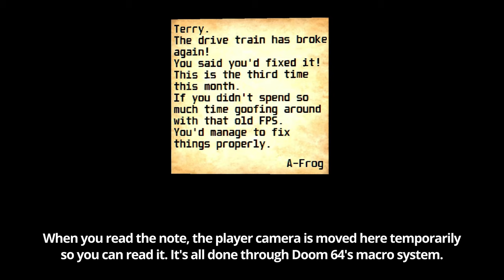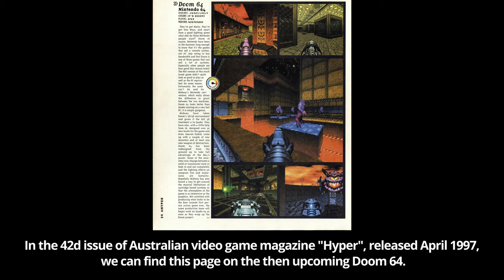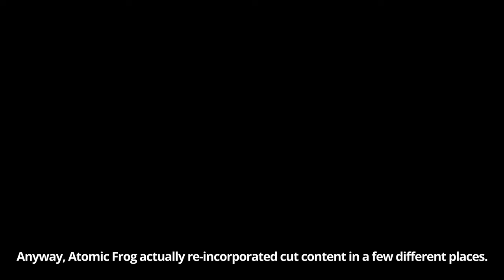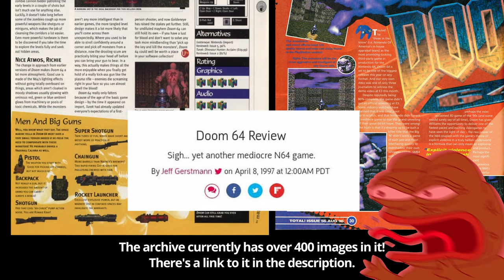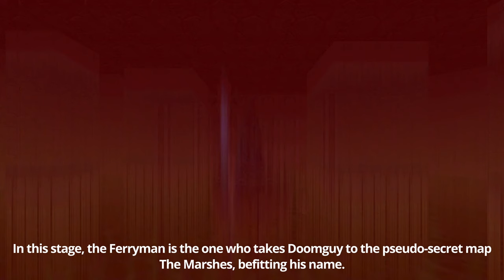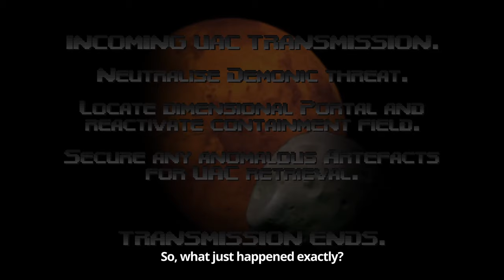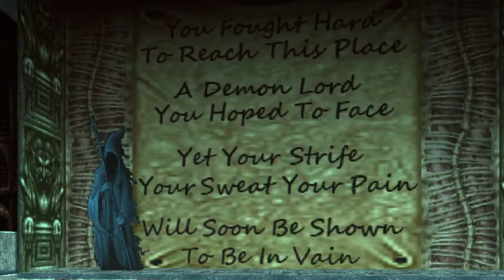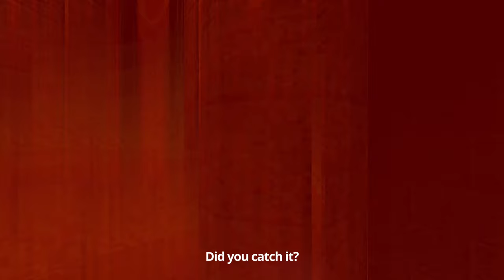Secrets, Easter Eggs and Cool Details in Doom 64 Reloaded!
A video showcasing secrets, easter eggs, references and whatever other details I found interesting in the Reloaded mod for Doom 64. Reloaded is a mod by Atomic Frog that remakes and expands the game, revamping levels, textures, lighting and adding new levels and music.

This is my first time making a video of this scope. Had to read up on a lot of things just to put things together in a way I was satisfied with. It ended up a fair bit longer then I planned, but I do hope it remains interesting to watch throughout. I learned a lot in the process of making this and I'm happy with the result!

Chapters

00:00 - Intro
00:50 - Early Levels
02:07 - Steppskie's Shrine
02:20 - Jetx_121's Shrine
02:51 - Hectic
04:56 - Weapon Sprite Comparison
06:52 - Narrative Elements
09:04 - Immorpher's Shrine
09:58 - Crucifix Texture
11:27 - Cut Content 1
11:52 - Doom 64 Press Archive
12:16 - Cut Content 2
12:36 - Ferryman Lore
13:32 - ZELLLOOO's Shrine
13:46 - The Marshes
14:19 - SeriousCacodemon's Shrine
14:36 - Dexiaz's Shrine
16:06 - Ferryman in the Bad Ending
16:34 - Club Doom
18:22 - Kaiser's Shrine
19:15 - Deathmatch Maps
20:48 - Twilightsoul1's Shrine
21:04 - Level Transitions
21:34 - Neigh Winny's Shrine
21:57 - agony ZENITH's Shrine
22:12 - Atomic Frog's Shrine
22:58 - Impboy's Shrine
23:34 - Luparindes' Shrine
23:55 - sector666's Shrine
24:45 - Medea Floyen's Shrine
25:22 - Migo's Shrine
25:42- Zoya's Shrine
26:06 - Outro

Credits

➤ Steppskie for providing very well-detailed feedback.

➤ Luparindes for having good Twitch redeems I can steal for content.

➤ My brothers for providing feedback and criticism.

➤ Molecicco for making Doom 64 CE, which I used to capture the PSX Doom footage

➤ The Doom 64 Discord for being awesome.

Music

00-00 - Doom 64 - Main Theme, by Aubrey Hodges (Title Cutscene)
00-49 - Doom 64 - The Madness, by Aubrey Hodges (Staging Area)
01-33 - Doom 64 - Warped Hive, by Aubrey Hodges (The Terraformer)
02-07 - Reloaded - System Failure, by Jetx_121 (Vault 51)
02-50 - Reloaded - Depths of Madness, by Kenji Yamamoto & Immorpher (Hectic)
06-51 - Reloaded - In The Void, by Immorpher
07-42 - Doom 64 - Aspects Of The Vile, by Aubrey Hodges (Terror Core)
08-22 - Doom 64 - Warped Hive, by Aubrey Hodges (The Terraformer)
08-48 - Doom 64 - Lamentation Of The Forgotten, by Aubrey Hodges (Altar Of Pain)
10-41 - Ethereal Breakdown - Demon Rap, by Robert Prince & Immorpher (Escape The Castle)
12-16 - Ethereal Breakdown - Macabre Passage, from Resident Evil 1, by Immorpher (Residence of Evil)
14-48 - Reloaded - Desiccation, by Immorpher (Burnt Offerings)
16-34 - Reloaded - Club Doom, by Immorpher (Club Doom)
19-15 - Reloaded - Forbidden Deeper, by Immorpher (Forbidden Deeper)
20-47 - Doom 64 - Other Side Of Madness, by Aubrey Hodges (Even Simpler)
21-34 - Doom 64 - Voices In The Blood, by Aubrey Hodges (Dark Citadel)
23-33 - Reloaded - In The Void, by Immorpher
25-07 - Dark Souls 1 - Taurus Demon, by Motoi Sakuraba
25-23 - Reloaded - Desiccation, by Immorpher (Burnt Offerings)

"Ethereal Breakdown" is another megawad for Doom 64 which you should check out!

The voice clip at 24-48 is from the "David Freaking Out" scene, from the 1997 film Bean.

Tools Used

 - OBS  (recording footage)
 - MS Paint  (image editing)
 - Avidemux  (quick cuts / pulling audio from mp4)
 - GIMP  (adding transparency)